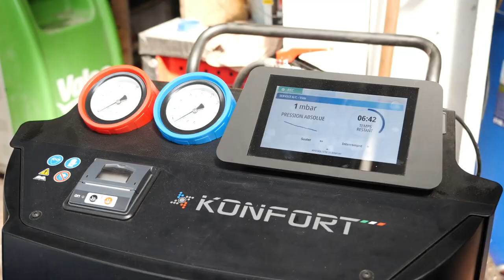Carrosserie, mécanique toutes marques, location d'utilitaire à Troyes : GARAGE CLAUDEL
CLAUDEL c'est 2 entreprises distinctes, l’une évoluant dans le secteur de la location de voitures et l’autre étant un garage automobile. Notre atelier est spécialisé dans la réparation et l’entretien automobile, de la mécanique à la carrosserie entre autres. Nous effectuons également le dépannage et le remorquage en cas de panne ou d’accident.

Pour la location, nous disposons d’un vaste choix de véhicules utilitaires et de tourisme destinés à tous les besoins. Retenez également nos services pour immatriculer votre véhicule grâce au Système d’Immatriculation de Véhicules (SIV).